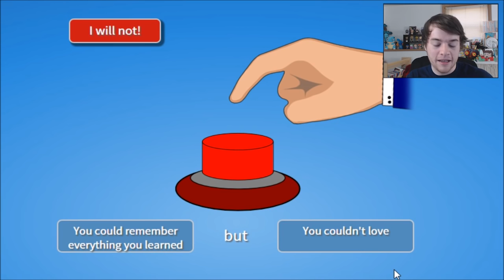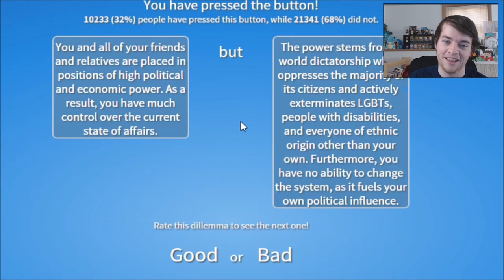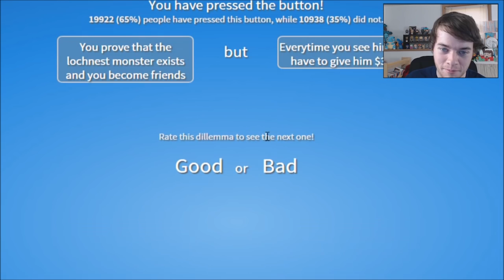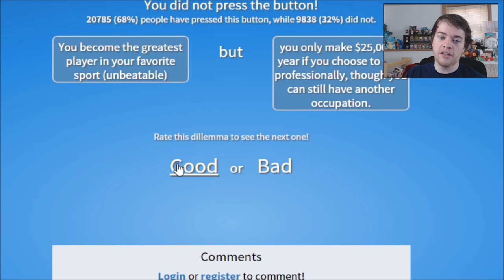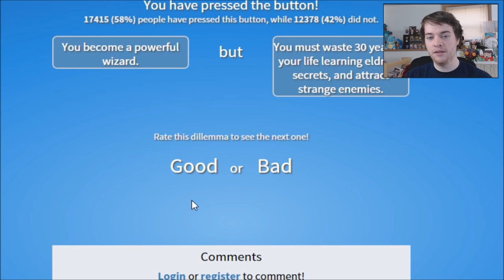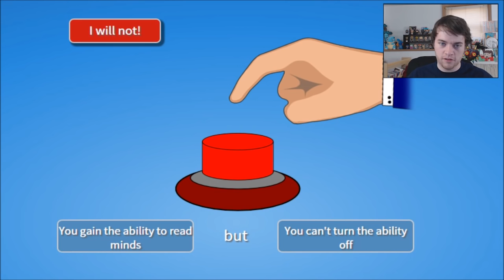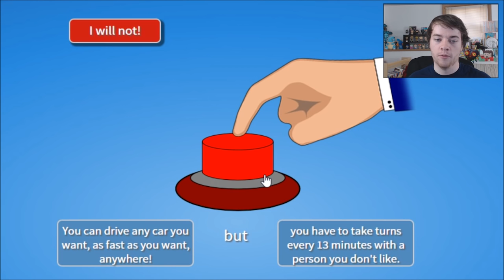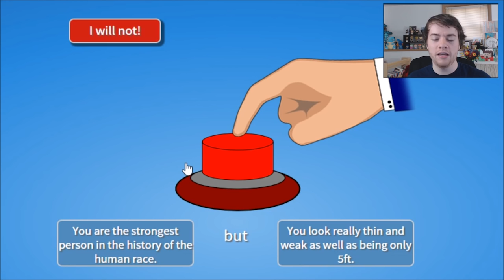Will You Press the Button? MISS UNIVERSE?!?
We play the very popular game, "Will You Press the Button?" and I figured out that I may be trying to be Miss Universe!!